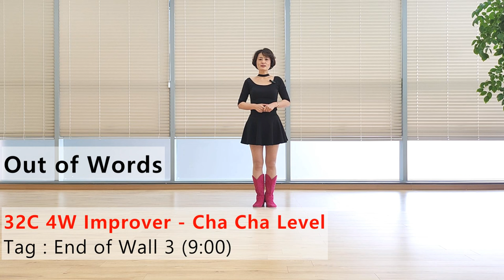Out of Words Line Dance (Improver-Cha Cha : Niels Poulsen) - Tutorial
Count : 32
Wall : 4
Level : Improver-Cha Cha
Choreographer : Niels Poulsen (DK) - December 2023
Music: What More Can I Say - Teddy Swims : (iTunes etc)